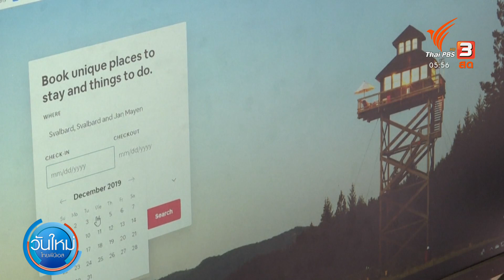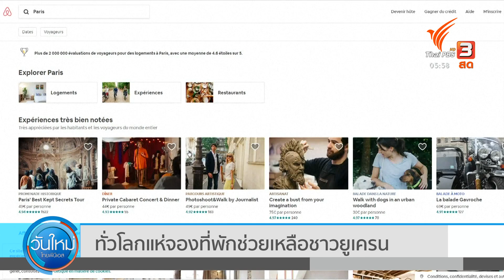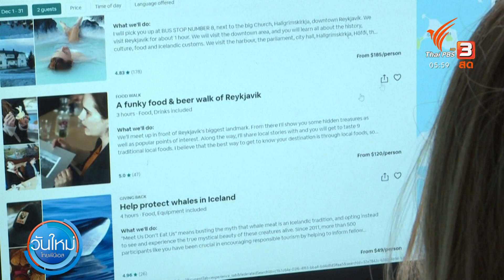ทั่วโลกแห่จองที่พักช่วยเหลือชาวยูเครน (7 มี.ค. 65)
ท่ามกลางสถานการณ์ตึงเครียดระหว่างรัสเซียและยูเครน ตลอดเวลาสิบกว่าวันที่ผ่านมา วันใหม่ไทยพีบีเอสนำเสนอเรื่องราวความช่วยเหลือจากผู้คนทั่วโลกที่มีให้ชาวยูเครนมาโดยตลอด ตอนนี้มีวิธีใหม่คือการจองที่พักแบบไม่ต้องเดินทางไปพัก

การจองที่พักผ่านแพลทฟอร์มชื่อดังเป็นวิธีล่าสุดที่ได้รับความสนใจจากคนทั่วโลกจนกลายเป็นกระแส ได้รับความนิยมจากผู้ใช้อินเทอร์เนตในการสนับสนุนด้านการเงินแก่ชาวยูเครน